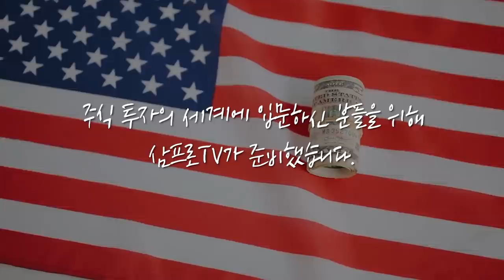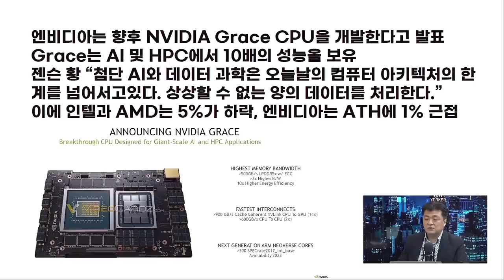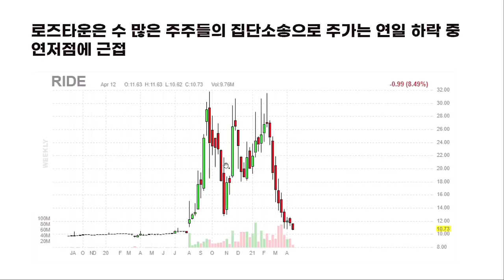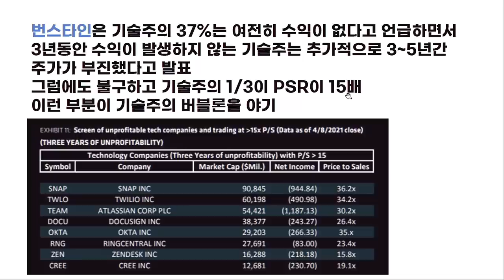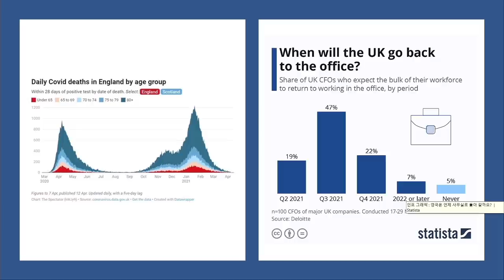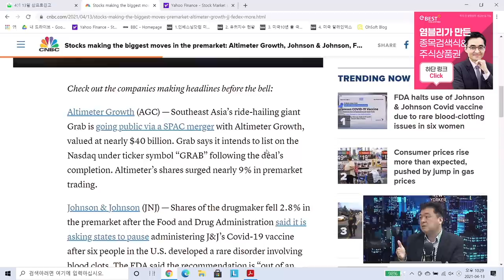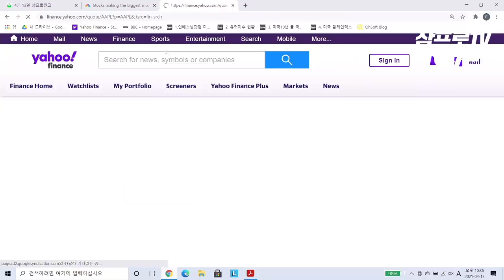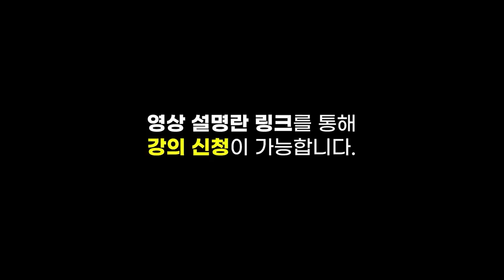[글로벌 개장시황] 인기 많은 SPAC주, 진짜 문제는 여기에 있다! f. 미국주식에미치다 장우석 본부장